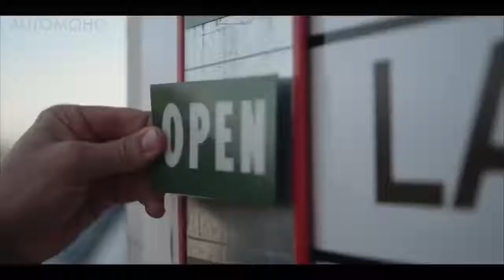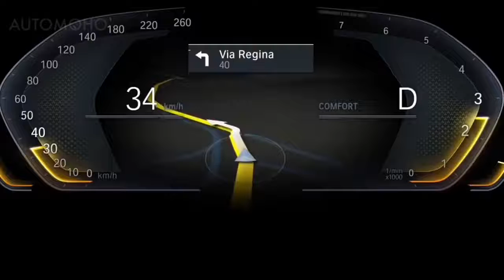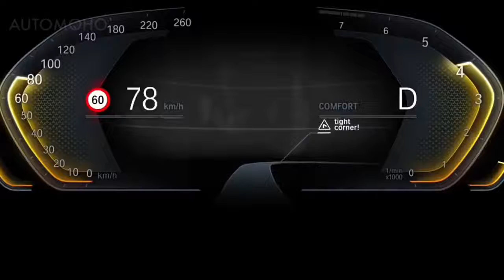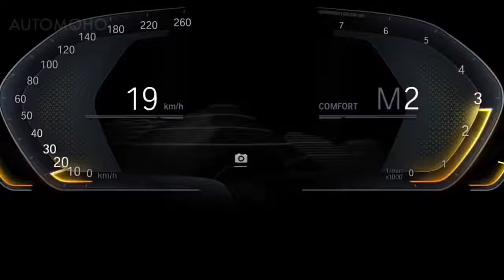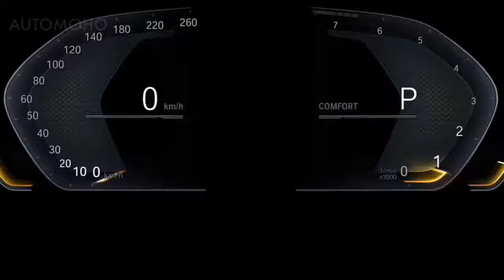★ NEW BMW 8 Series - Ready To Fight S Class Coupe ║ Car Crash Compilation